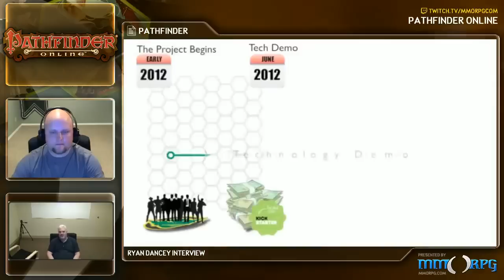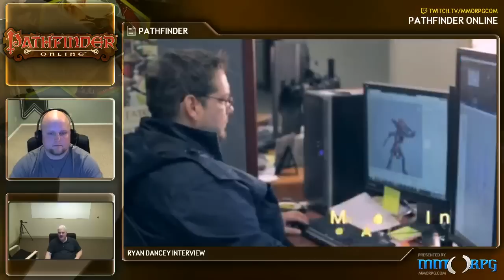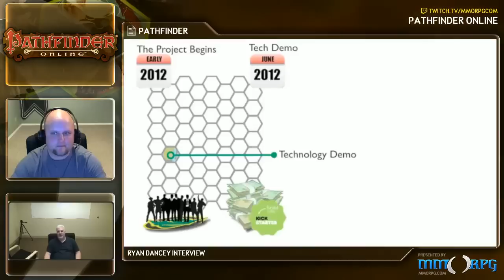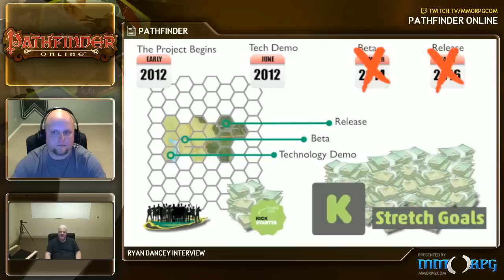MMORPG.com interviewing Ryan Dancey CEO of Goblinworks about Pathfinder Online.